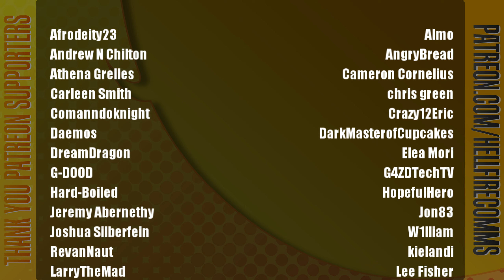Marvel's Spider-Man 2 playthrough [Part 27: Darren Faces The Music]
And they said Miles didn't have any good villains.